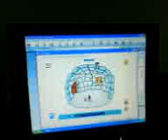Club Penguin The Game Unreadable Stuff Theme Song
Club Penguin sings the game...not very seeable typing...enjoy!